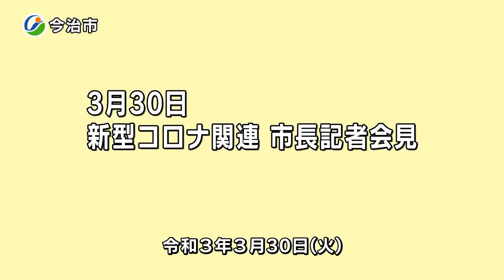新型コロナ関連 市長記者会見 令和3年3月30日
【新型コロナ関連　市長記者会見】
　3月30日（火）、徳永市長の記者会見（新型コロナウイルス関連）の様子をお届けします。
　現在、愛媛県内では過去最大のクラスター発生等により、新型コロナウイルス感染症の陽性者が急激に増加しています。
　3月25日には、県の警戒レベルが引き上げられ、「特別警戒期間」に切り替わりました。
　中村知事は「もはや第4波に入った状況であり、変異株という全く新しい波が経験したことのない規模で押し寄せている状況」と強い危機感を示されています。
　年度替わりのこの季節、卒業旅行や就職・転勤など人の移動や歓送迎会など会食の機会も増える季節です。
　一人一人が強い警戒感を持って、「うつらないよう自己防衛」、「うつさないよう周りに配慮」、「習慣化しよう3密回避」の感染回避行動を徹底するようご理解・ご協力をお願いします。